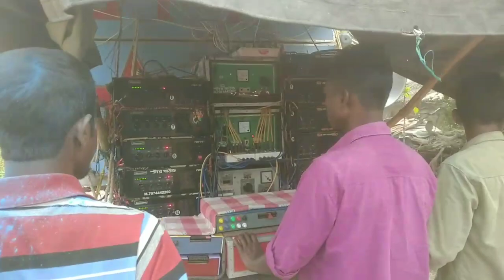ষ্টার সাউন্ড রোড শো 👉@jagatrajguptipara ডায়ালগ বাজিয়ে //star sound //guptipara //hugli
ষ্টার সাউন্ড রোড শো 👉‎@Jagat raj Guptipara   ডায়ালগ বাজিয়ে //star sound //guptipara //hugli

star sound guptipara
ষ্টার সাউন্ড গুপ্তিপাড়া

ডায়ালগ বাজিয়ে রোড শো